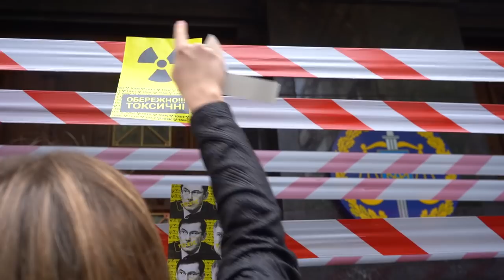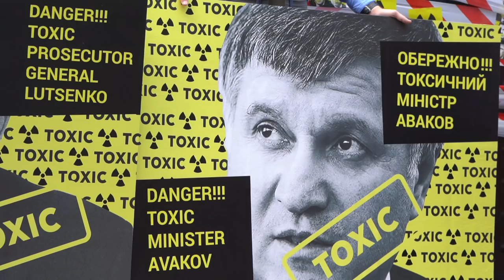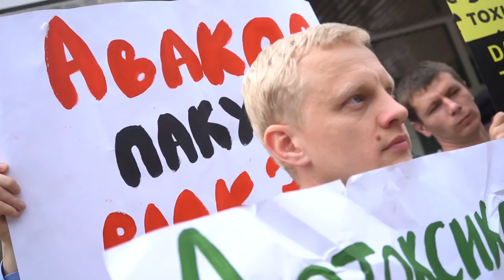Акція «Обережно! Токсичні!»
У Києві активісти обгородили обмежувальною стрічкою територію будівель ГПУ  та МВС , вимагали відставки генпрокурора Юрія Луценка та міністра внутрішніх справ Арсена Авакова.

Учасники акції вже подали заявки до США щодо застосування персональних санкцій.

Правоохоронці спробували відтіснити активістів, відбулась штовханина із застосуванням сльозогінного газу.